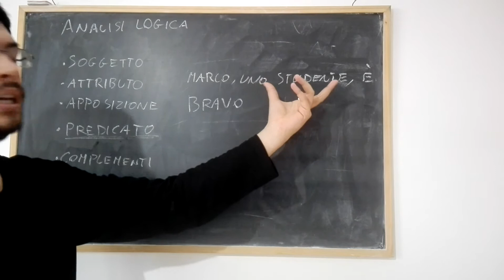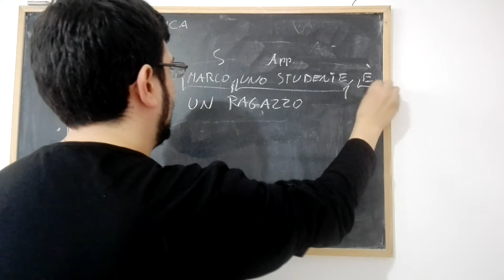L'analisi logica: l'apposizione